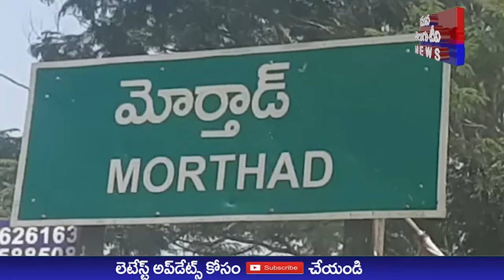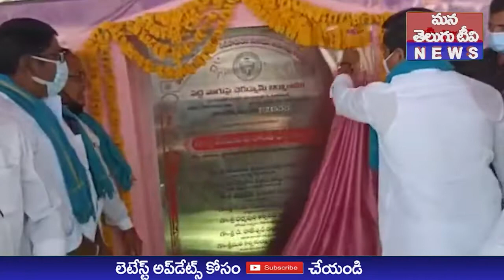బాల్కొండ నియోజక వర్గంలో పలు అభవృద్ధి కార్యక్రమాలను మంత్రి ప్రశాంత్ రెడ్డి శంకుస్థాపన